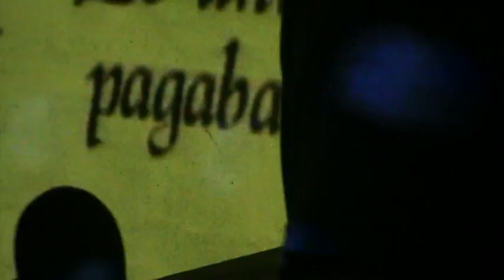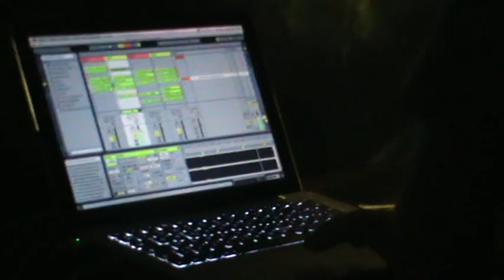P.E.A.R.L Geometrika Fm,Specka (27-5-2011)